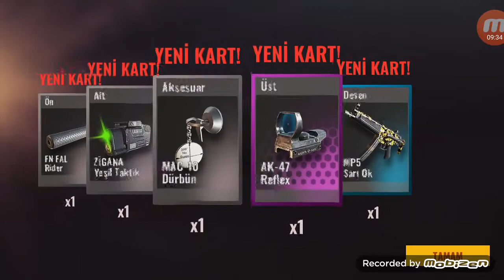BAŞLIYORUZ - ZULA MOBİLE / BÖLÜM 1